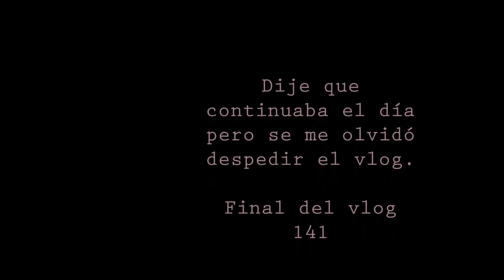Vlog 141: Emiliano Zapata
07 ~ 02 ~ 2017
Redes de La radio sin nombre: